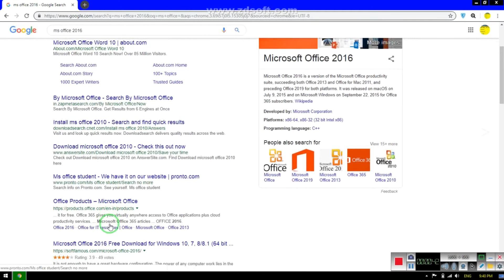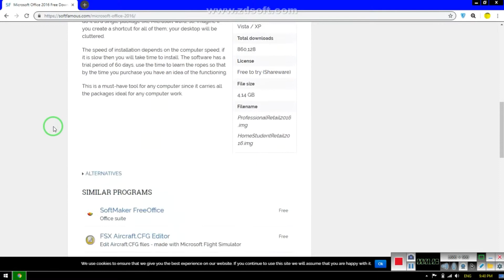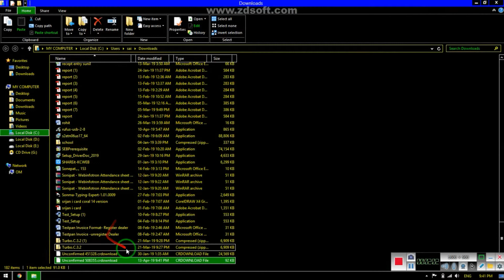ms office kaise download kare | computer me ms office kaise download Kare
ms office kaise download
kamaye,
iti job ppo,
end screen youtube,
1 video ke sath dusare
kaise hoti hai,
yeshu ke darbar mein,
jon said course kare,
youtube ke video ke sath
dusare video attech
kare,
laptop ke driver kaise
download kare,
game khel kar paise kaise
video attech,
youtube par video viral,
tik tok se paise kaise
kamaye,
tik tok se paise milte hain,
kamaye in pakistan,
withdraw kare,
kamaye new,
transfer kare,
kamate hain,
kamaye paytm,
kamaye jata hai
nikale,
vigo se paise kaise
kamaye,
vigo setting video,
vigo se paise kaise nikale
Vigo se,
vigo set,
vigo se video kaise banaye,
vigo se paise kaise kamate
kare,
vigo pe bhatar,
kaise bheje
hai,
vigo se paytm kaise link,
like app se paise kaise
kamaye,
like app se video kaise
banaye,
like app setting,
kare,
banti hai,
like app se video banane
ka tarika,
like app se like kaise
badhaye,
nikale,
like app se number kaise
nikale,
kamate hain,
like app se recharge kaise,
Computer me google,
chrome kaise download
are,
computer me google
account kaise banaye,
computer me google kaise
download kare,
computer me google se,
play store kaise download
are,
hole,
photo kaise download kare,
computer me google
translate,
computer me google,
chrome ki setting kaise
are,
image kaise download,
computer me google,
chrome ko update kaise,
laptop me chrome kaise,
download kare,
laptop me chrome ki
history kaise delete kare,
laptop me chrome se
game kaise download kare,
laptop me chrome ko
kaise update kare,
install kare,
laptop me chrome nahi
chal raha hai,
laptop me chrome browser
kaise download kare,
laptop me chrome se app
kaise download kare,
kaise install kare,
chalaye,
laptop me wifi kaise
connect kare,
laptop me whatsapp kaise
chalaye,
laptop me play store kaise
kajse download kare,
download kare,
laptop me app kaise
download kare,
laptop me game kaise
download kare,
laptop me pubg kaise
download kare,
connect kare window 7,
laptop me video kaise
download kare,
khele,

laptop ki screen ko sidha
thik kare,
laptop internet not work
lapsi ko achar,
laptop ko format kaise
problem,
laptop turns on but screen
is black,
lapis lazuli song,
laptop,
lapiz conciente
kaise kare,
laptop ki screen ko kaise
kare,
laptop screen display,
computer setup,
computer ki screen ko
kamaye,
computer software
kare,
computer,
computer screen recorder,
computer love,
computer ki full form,
computer vs laptop,
computers bobby shmurda,
sidha kaise kare,
computer se paise kaise,
channel,
computer kaise update,
new Song,
kasoote,
back flip,
oh gande,
gulzar channiwala song,
SamoSa recipe,
nan katora song,
kaise kare,
sidha kaise kare,
thik kare,
new song punjabi,
computer security,
computer setup 2018,
computer security basics,
computer servicing bangla
tutorial,
computer self aware,
computer setting bangla,
computer server,
laptop software install,
laptop software,
laptop software install,
bangla,
laptop software uninstall,
laptop software uninstall
bangla,
laptop software problems,
and solutions,
laptop software kaise,
laptop software download,
laptop software download
download kare,
laptop software update
laptop setup,
laptop setup for gaming,
laptop setup with monitor,
laptop servicing tutorial
bangla,
laptop setup windows 7,
laptop setup windows 10,
laptop setup wars,
laptop second hand price,
laptop service,
laptop server,
laptop me photoshop,